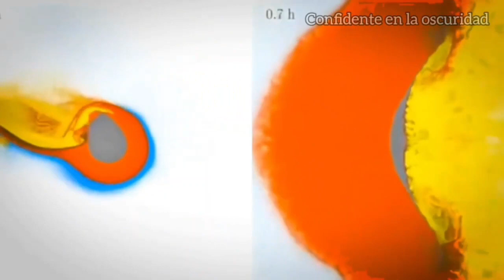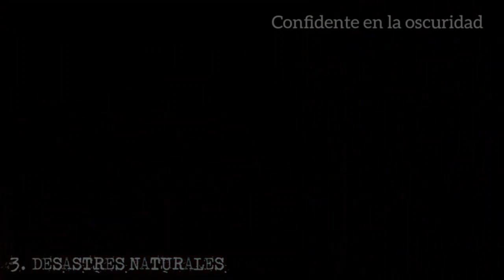Confidente en la Oscuridad Tema: Fin del Mundo